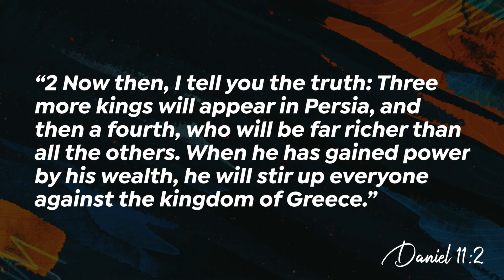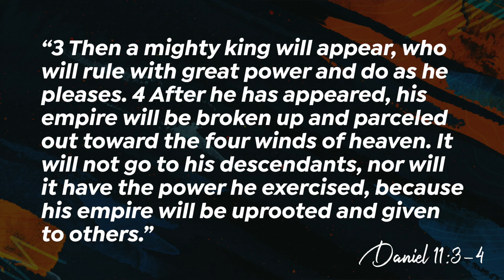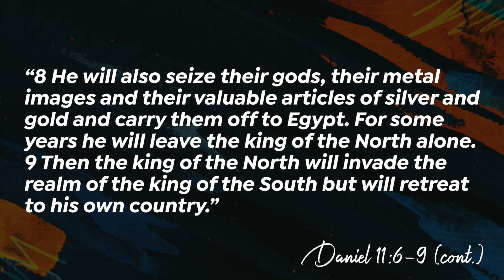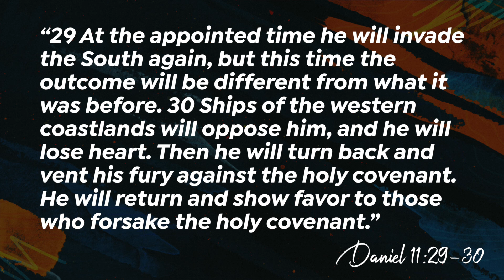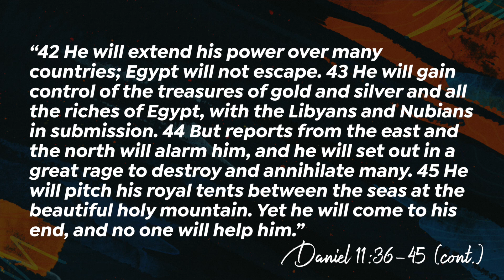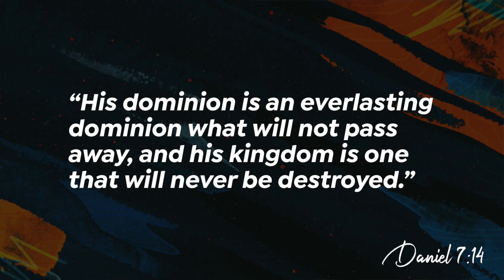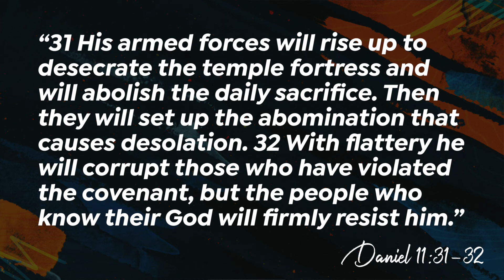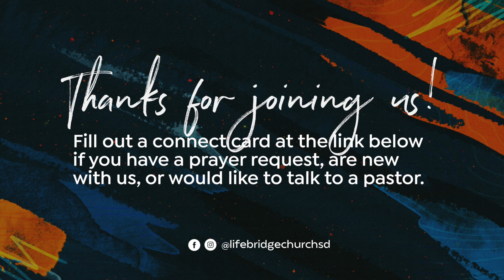Online Service (February 21, 2021)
Welcome to LifeBridge Church Online!

FEAST:
- February 21st, 5pm, Lower Campus Courtyard
- All men Junior/Senior in High School and older

OUR MISSION:
To be a bridge that helps people find and follow Jesus.

Or text the word GIVE to 858-465-LIFE

SERMON NOTES:

Daniel Ch. 11 (week 11 of 12)
“The Final Vision pt. 2”
By Pastor Mark Staples

#1 – Prophecies Concerning ___________. (11:2)

#2 – Prophecies Concerning ___________. (11:3-4)

#3 – Prophecies Concerning ________ and __________. (11:5-20)

#4 – Prophecies Concerning _______________________. (11:21-35)

#5 – Prophecies Concerning the ______ ____________. (11:36-45)

“The people that do know their God shall be strong and do exploits.” (Dan. 11:32b KJV)